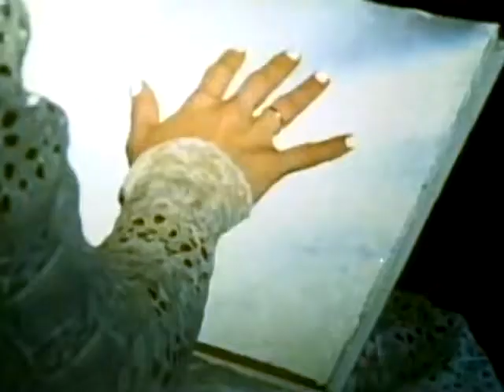Spoons - Nova Heart (RESTORED VIDEO)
First single from their 1982 "Arias & Symphonies" album.

Existing videos were extremely washed out with extremely noisy, poor audio.  Restored this copy of video, reframed it and added enhanced, remastered audio.